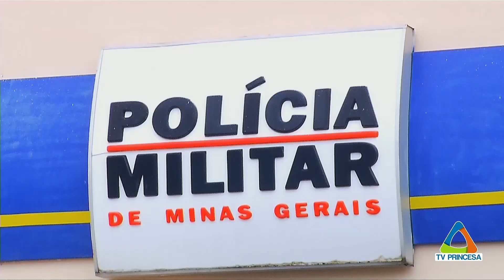(JC 12/01/2023) CONCURSO PM